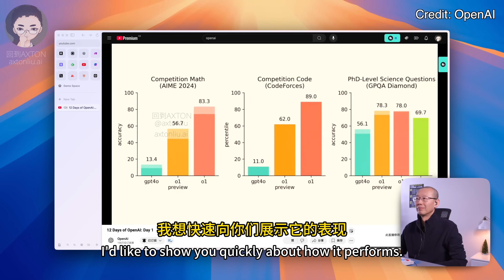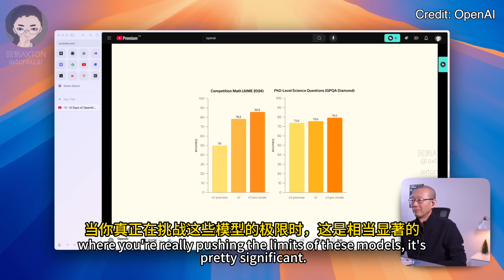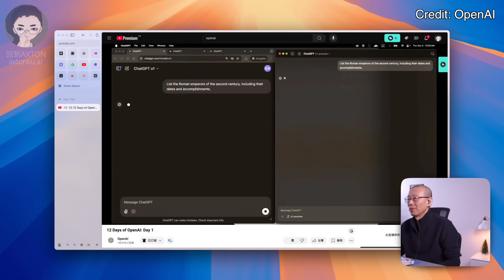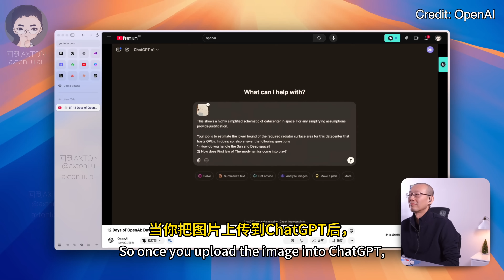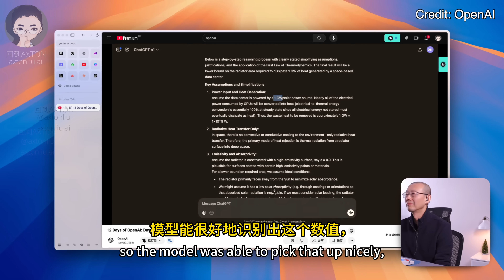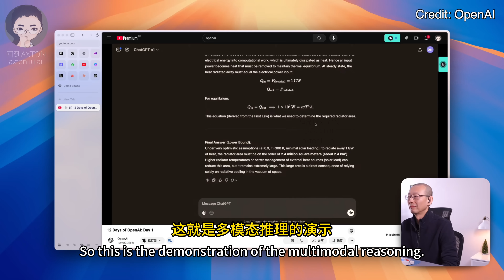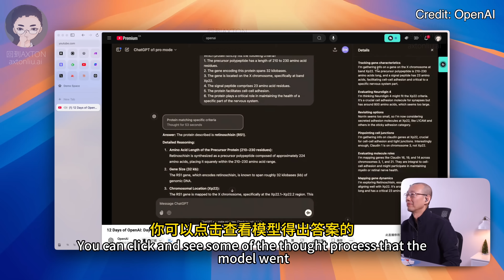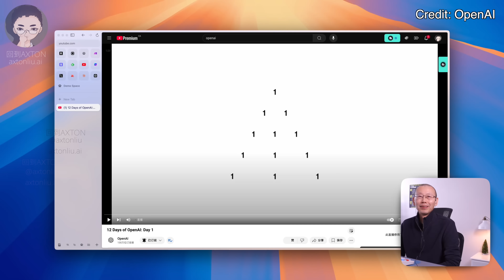OpenAI 12天「第1天」 ｜ 200美元/月的 ChatGPT Pro + o1 正式版发布 | 回到Axton